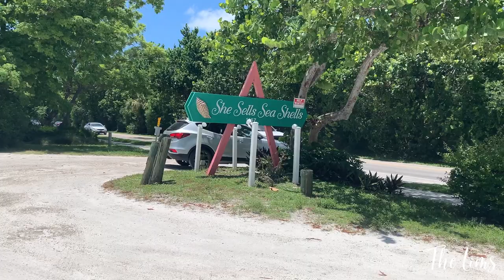Early Morning Beach Walk On Sanibel Island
We're The Lims! We love food, fun, and adventure!

👉🏻Instagram: tonilim86 (Family Fun) & tonisfitness (Personal Weightloss/Fitness)

Vlog Entry- August 2, 2021